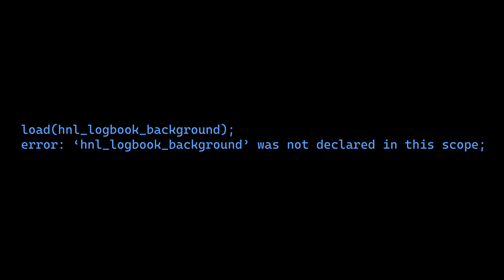Logbook 162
lö lögbükö